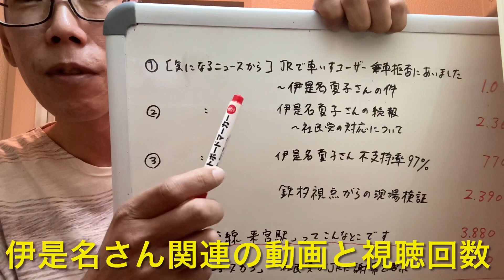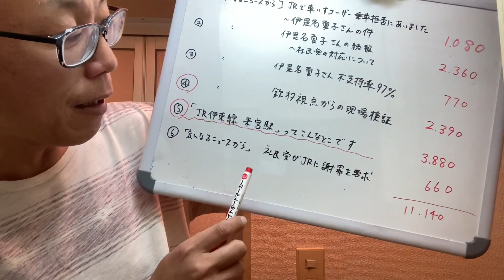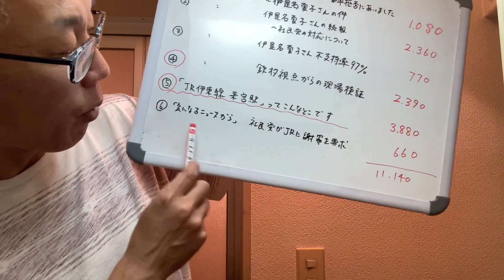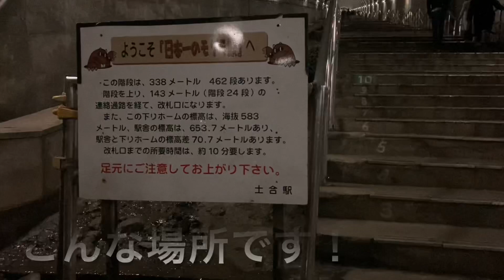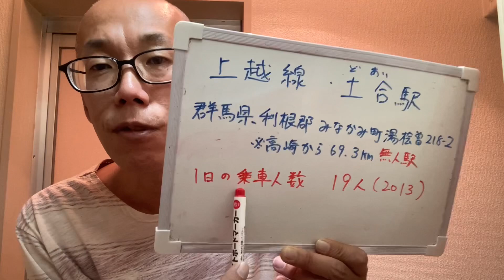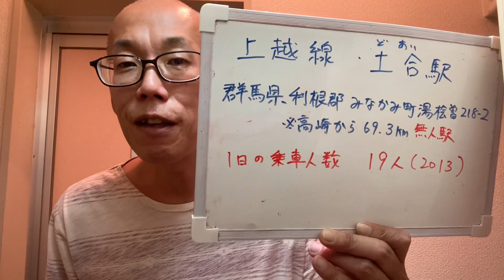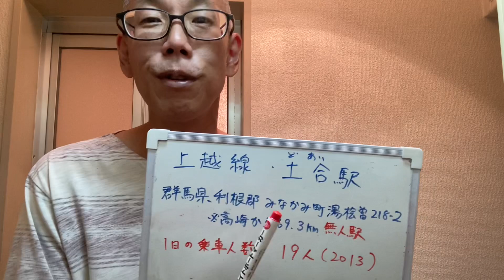拝啓、伊是名夏子さんへ！感謝とご提案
#1492 伊是名夏子さん関連動画の視聴回数のお礼とバリアフリーを真剣に訴えるなら来宮駅よりもインパクトのある場所をご提案しましたw ご本人、関係者様がもしご覧頂けるようならぜひご参考までにお願いします。

★関連動画★
【上越線】地上改札まで徒歩10分以上、恐怖の486段！日本一のモグラ駅•土合(どあい)駅

【気になるニュースから】JRで車いすユーザー乗車拒否にあいました〜伊是名夏子さんの件

【気になるニュースから】伊是名夏子さん、驚愕の不支持率97%！〜JR車イス乗車拒否問題

【気になるニュースから】伊是名夏子さんのJR車いす乗車拒否問題〜鉄オタ視点からの現場検証

JR車いす乗車拒否騒動、伊是名夏子さんのおかげで有名になってしまった「JR伊東線　来宮駅」ってこんなとこです。

【気になるニュースから】JR車いす乗車拒否問題、社民党さんがJRに謝罪を要求。JR擁護と熱海駅の構造も説明。